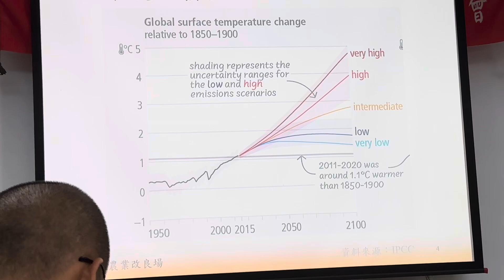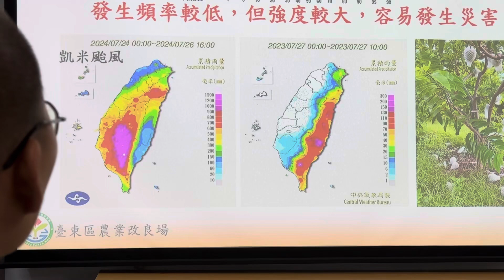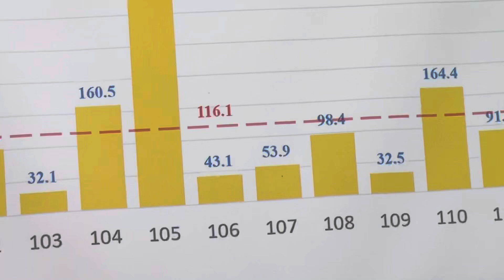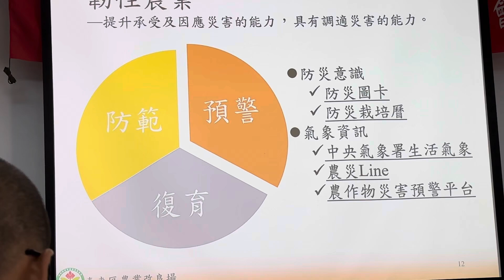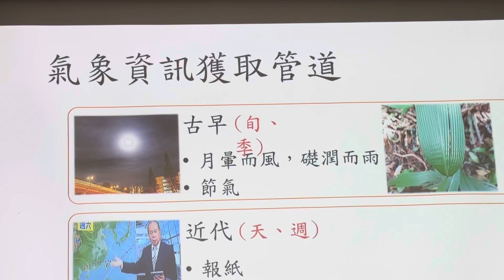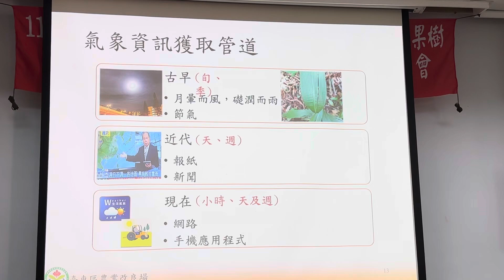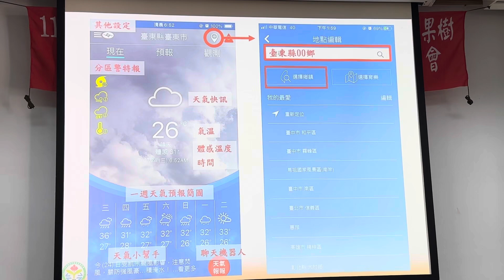2024年8月21日